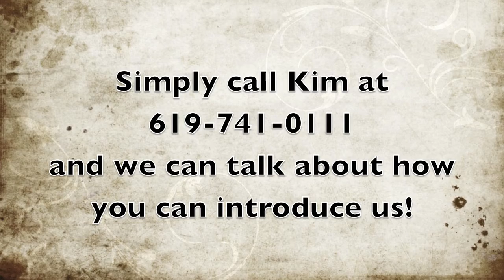8558 Roach Dr Home Staging by Kim Ward and Horizon Real Estate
Cute house in La Mesa. Staged to Sell by Kim Ward and the Horizon Real Estate Team!